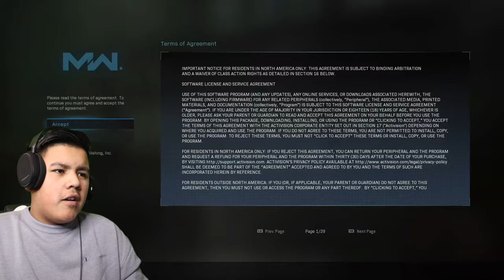CALL OF DUTY WARZONE! THIS GAME IS AWESOME!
Twitch.tv/bennysgb

animal crossing live animal crossing new horizons live bennysgb unboxing nintendo switch buying a nintendo switch animal crossing unboxing benny sgb how to stream on nintendo switch getting a nintendo switch
 nintendo switch unbox live animal crossing nintendo switch unboxing and gameplay buying nintendo switch nintendo switch shopping
switch unboxing nintendo switch walmart nintendo switches animal crossing new horizon nintendo unboxing how to stream nintendo switch kids play fnaf new horizons nintendo switch buying